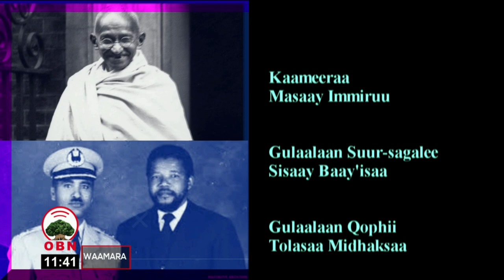Weellisaa Sirba Afaan Oromootiin badhaasa"AFRIMA"mo'ate-Artist Guutuu Abarraa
@Turti Artiisti Guutuu Abarraa wajjiin taasifame.